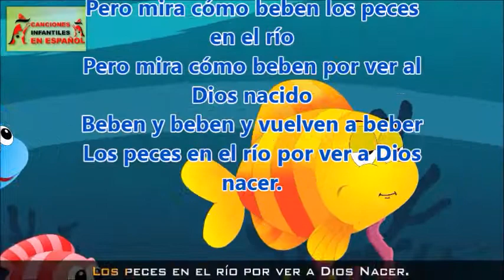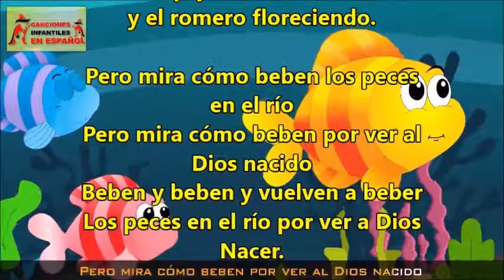21 Los peces en el rio